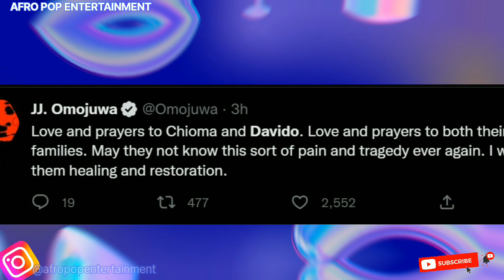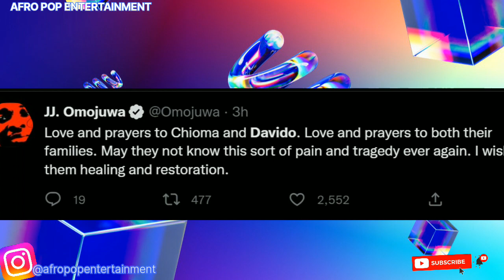Davido & Chioma mourn loss of son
join us for more African entertainment.